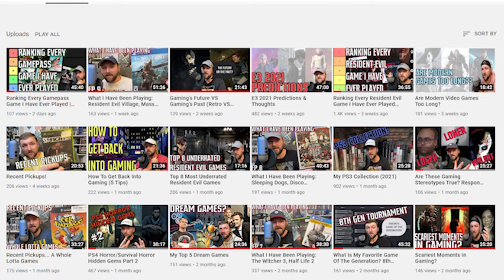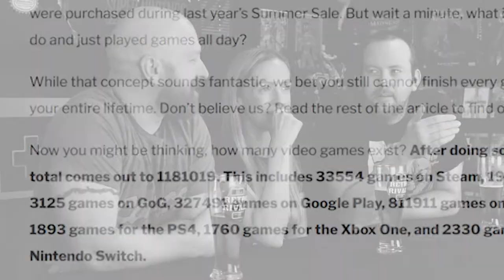Games of the future OR games of the past - Choose only one VR Easy Going Gaming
Easy Going Gaming posed an interesting questions and we decided to do a VR.  If you could choose only one, would you choose games of the future OR games of the past?
This might seem like an easy decision but when you break it down, it really isn't!

To see our breakdown and response, keep on watching!
I think you'll be surprised what conclusion we actually come to.  It is not a clean sweep.  See who the trader is!

0:00   Intro - not a drunken rant
0:29   Video Response to Easy Going Gaming - Future vs Past
1:16   Technicalities/Rules
2:29   Games of the past discussion
4:55   Games of the future discussion
6:42   Breaking down our answers/Final Conclussion
10:53 Shout out to Easy Going gaming and challenge to do vr response
11:22 Outro